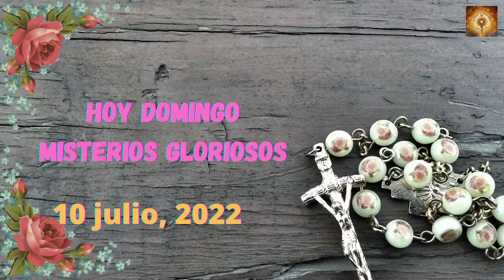Santo Rosario 10 de Julio. Misterios Gloriosos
00:24 Credo
1:26  Peticiones
1:36 Primer misterio, la resurrección de Jesús.
6:36 Segungo misterio, la Ascención de Jesús al cielo.
11:32 Tercer misterio, La venida del Espíritu Santo.
16:32 Cuarto misterio, la Asunción del María a los cielos.
21:41 Quinto Misterio, María coronada reina y madre y todo lo puedes ante Dios.
26:46 Salve
27:38 Letanía.